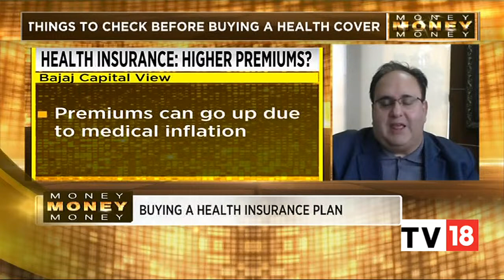Is Office Health Insurance Plan Enough Or Should You Invest? | Money Money Money | CNBC-TV18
Having A Office Health Insurance enough. Know what the experts have to say. Should you invest in new health insurance? Watch the video to know more.